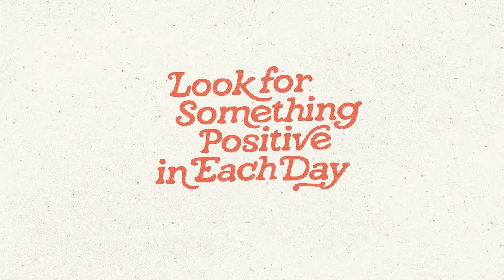Black Magic Slab Serif Font Free Download